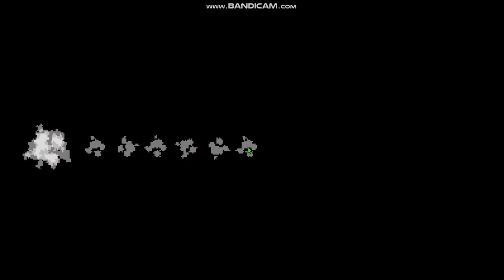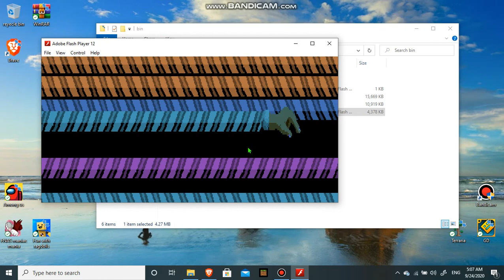my attempt on the 1st boss and on expert mode of the 1st level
if any of you want to know, the game is rhythm doctor, a great hard game with only 1 button, you need to tap on the 7th beat without losing, the boss is really hard and i reccomend that you guys play it, stay safe :D